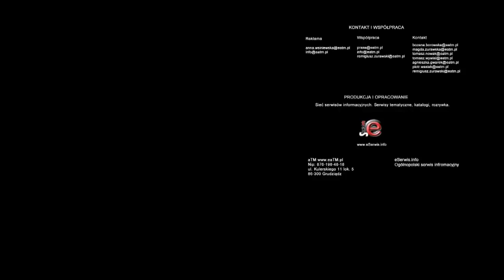Minimalna pensja zależna od PKB, a nie od decyzji rządu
Sejm rozpoczyna dziś prace nad projektem zmian w ustawie o minimalnym wynagrodzeniu. NSZZ Solidarność proponuje, by najniższa pensja stanowiła połowę średniego wynagrodzenia.

Płaca minimalna - zgodnie z projektem związkowców - miałaby zależeć od przeciętnej pensji i rozwoju gospodarczego kraju. Celem zmian proponowanych przez NSZZ Solidarność jest stopniowe podwyższanie minimalnego wynagrodzenia do wysokości 50 proc. przeciętnej pensji.

 - Jeżeli ta ustawa obowiązywałaby już na rok 2011 i obowiązywałby ten przelicznik, to płaca minimalna musiałaby wynosić 1592 zł. Czyli nie jest to rozdawnictwo. Stworzyliśmy mechanizmy, które doprowadzą naszą płacę minimalną, jeżeli sytuacja ekonomiczna w Polsce pozwoli, jak najszybciej do poziomu 50 procent - mówi Piotr Duda, przewodniczący NSZZ Solidarność.

Obywatelski projekt przewiduje, że minimalne wynagrodzenia będą rosnąć szybciej  wówczas, gdy prognozowany wzrost gospodarczy będzie większy niż 3 proc.

 - Jeżeli wzrost PKB jest mniejszy niż 3 punkty proc., wtedy jest constans, nie idzie to do przodu. Wtedy normalnie negocjujemy na Komisji Trójstronnej i na Radę Ministrów przygotowane jest rozporządzenie - podkreśla Piotr Duda.

Od 1 stycznia 2012 roku płaca minimalna wynosi 1500 zł brutto, czyli jest o 114 zł większa niż w ubiegłym roku. Jednak, jak uzasadniają autorzy projektu, dochody osiągane obecnie przez najsłabiej zarabiających nie pozwalają na zaspokojenie ich podstawowych potrzeb. W 2010 roku - zgodnie z danymi Głównego Urzędu Statystycznego - poziom wydatków 12 proc. pracowników był poniżej minimum egzystencji.

 - Jeżeli są większe wynagrodzenia, to jest większy popyt. Ten pracownik, który za swoją ciężką pracę przez cały miesiąc otrzyma minimalne wynagrodzenie, to on z tych pieniędzy sobie nie odłoży na lokatę. To są wszystkie pieniądze, które idą na podstawową konsumpcję, na produkty pierwszej potrzeby. Budżet państwa też zyska, bo przecież podatek dochodowy, składka rentowa, czy składka emerytalna będą wyższe - wymienia przewodniczący NSZZ Solidarność.

To oznacza, że wzrosną koszty pracy. Jednak zdaniem Piotra Dudy wzrost ten nie powinien uderzyć pracodawców po kieszeniach.

 - Za rok 2010 zysk netto pracodawców, przedsiębiorców w Polsce był na poziomie około 90 mld zł. Nie zysk, który był wrzucony w inwestycje, tylko już na czysto. Gdyby przeliczyć to naszym przelicznikiem, to z tych 90 mld zł pracodawcy mieliby tylko o 2,5 mld zł mniej - wyjaśnia Duda.

Obywatelski projekt NSZZ Solidarność trafił do Sejmu we wrześniu ubiegłego roku. Po pierwszym czytaniu został skierowany do prac w komisjach. Pod projektem podpisało się ponad 300 tys. osób.